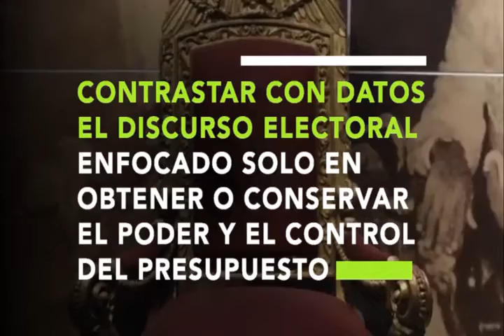Editorial de MegaNoticias TVC 1 de febrero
Los temas de interés nacional, la critica y el análisis están aquí, en la...